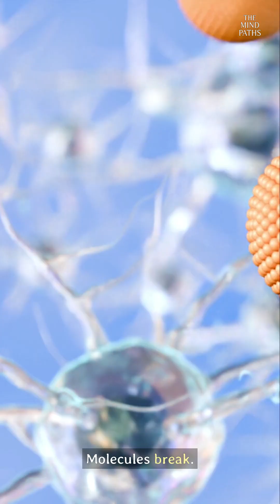Can Aging Be Slowed Down?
Scientists are beginning to explore whether aging could be slowed down — or even reversed — through cellular repair, gene editing, and new longevity research.
If aging is not destiny… what does that mean for how we live?